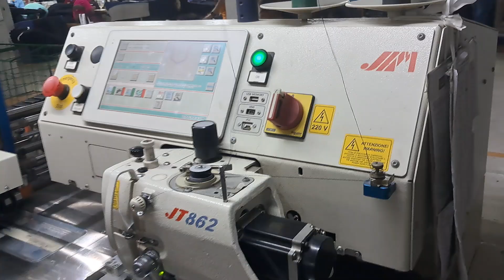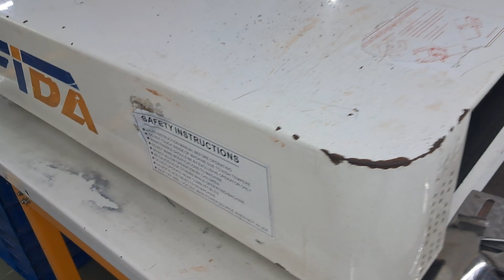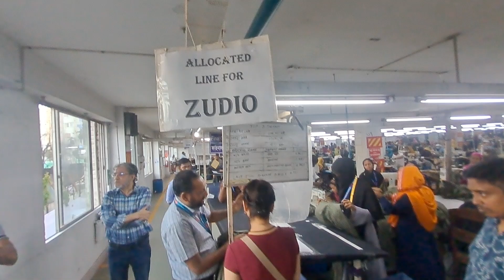BACME Sewing 1